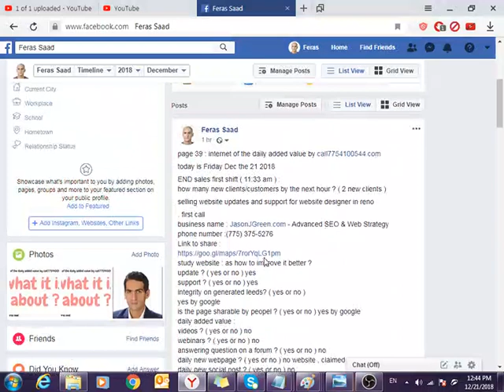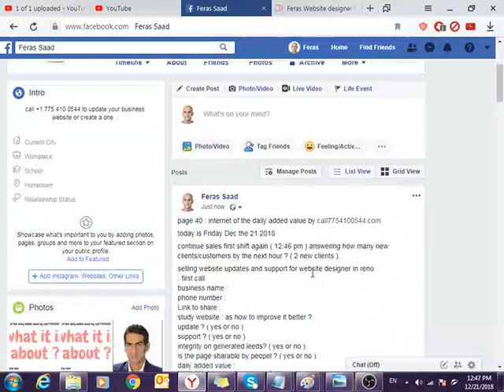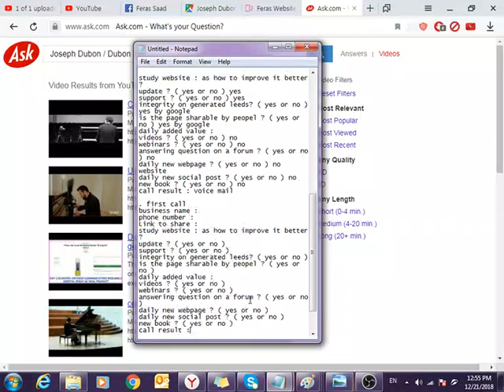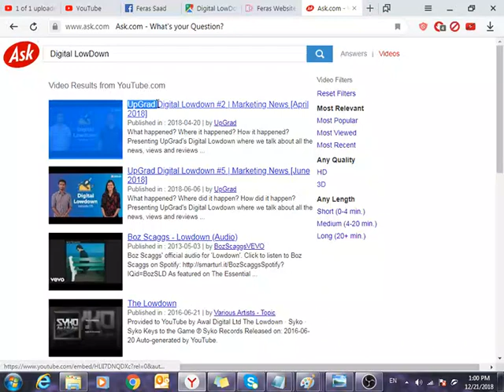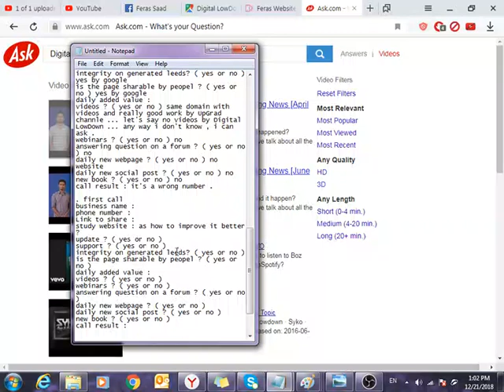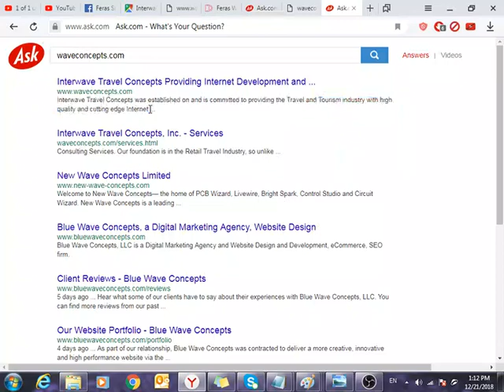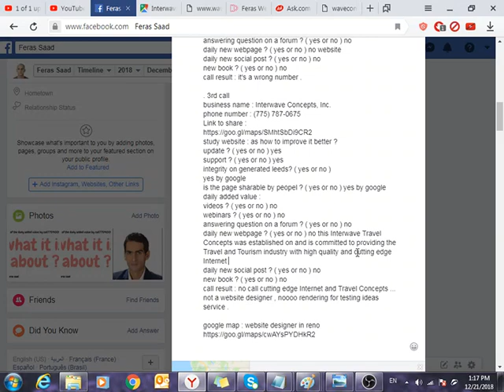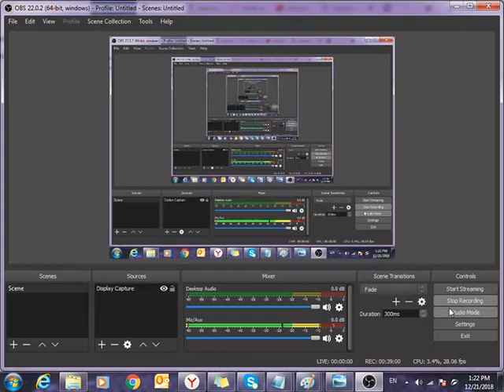page 40 to 41 : internet of the daily added value by call7754100544.com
today is Friday Dec the 21 2018

continue sales first shift  ( 12:46 pm ) answering how many new clients/customers by the next hour ? ( 2 new clients )

selling website updates and support for website designer in reno
. first call
business name :
phone number :
Link to share :
update ? ( yes or no )
support ? ( yes or no )
integrity on generated leeds? ( yes or no )
is the page sharable by peopel ? ( yes or no )
daily added value :
videos ? ( yes or no )
webinars ? ( yes or no )
answering question on a forum ? ( yes or no )
daily new webpage ? ( yes or no )
daily new social post ? ( yes or no )
new book ? ( yes or no )
call result :

END sales first shift again ( 1:14 pm ) answering how many new clients/customers by the next hour ? ( 2 new clients )

. first call
business name : Joseph Dubon / Dubon Co

update ? ( yes or no ) yes
support ? ( yes or no ) yes
yes by google
is the page sharable by peopel ? ( yes or no ) yes by google
daily added value :
videos ? ( yes or no ) no
webinars ? ( yes or no ) no
answering question on a forum ? ( yes or no ) no
daily new webpage ? ( yes or no ) no website
daily new social post ? ( yes or no ) no
new book ? ( yes or no ) no
call result : voice mail

. 2nd call
business name : Digital LowDown
yes by google
daily added value :
videos ? ( yes or no ) same domain with videos and really good work by UpGrad channle ... let's say no videos by Digital LowDown ... any way i don't know , i can ask .
call result : it's a wrong number .

. 3rd call
business name : Interwave Concepts, Inc.
yes by google
daily added value :
daily new webpage ? ( yes or no ) no this Interwave Travel Concepts was established on and is committed to providing the Travel and Tourism industry with high quality and cutting edge Internet .
call result : no call IT'S cutting edge Internet and Travel Concepts ... not a website designer , noooo rendering for testing ideas service I'VE FOUND A WIFE! in africa